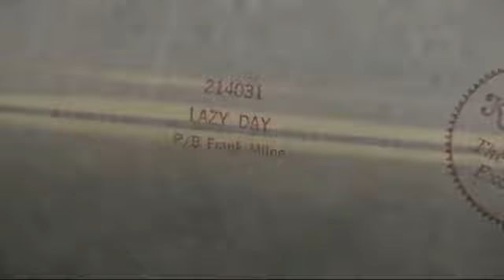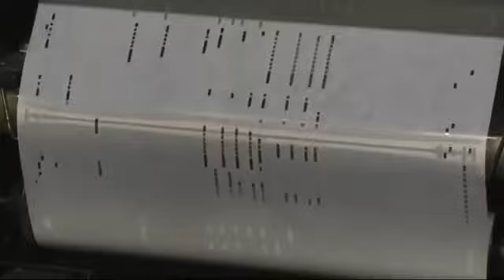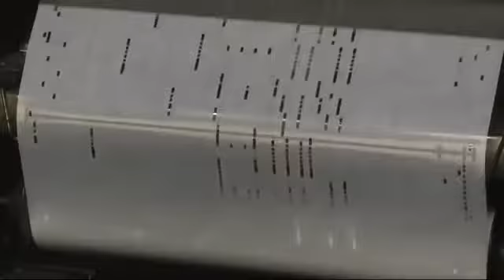Sweet Nothings - Lazy Piano Roll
ARTCRAFT piano arrangement on hand-punched paper. A dynamic, sweet, mesmerizing piano roll rendition of Sweet Nothings. Douglas Henderson is the arranger cum laude. Performed and interpreted on my player piano from the 1920s. Note: Permission granted to me from ARTCRAFT to show this music roll online.